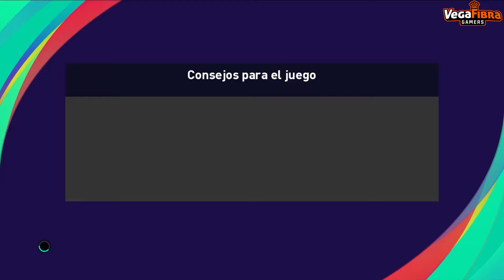TORREVIEJA VS ALMORADÍ JORNADA 18 GRUPO B